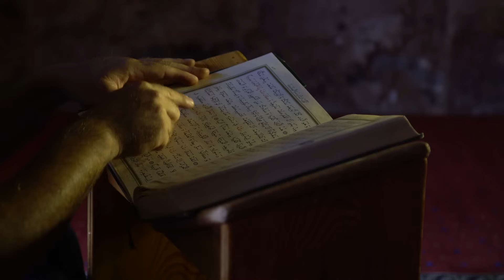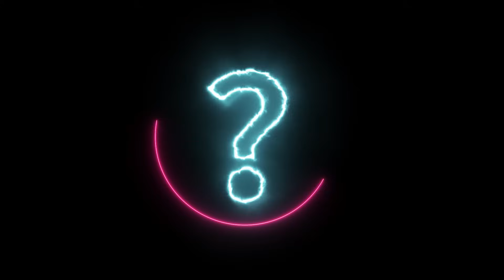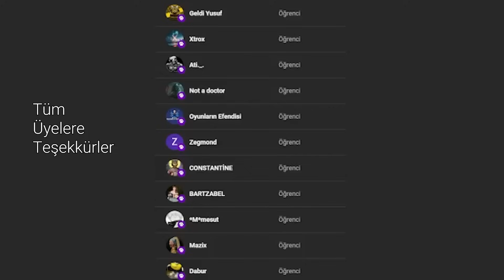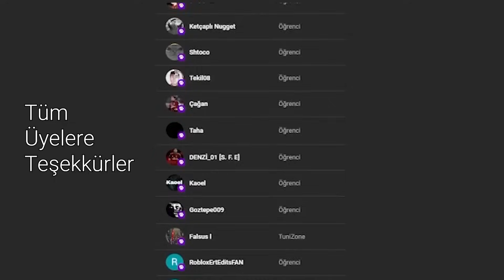BİTLİSLİ BELKIS GERÇEK HİKAYESİ (BİTLİSLİ BELKIS)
Bitlisli Belkıs, köylülere yardım edebileceğini söyler. Köylülerin işledikleri günahlar nedeniyle başlarına bir bela çöktüğünü ve her ailenin hastalıklı bebeğini kendisine getirmeleri gerektiğini söyler. Buna şahit olan bir kişinin anlattığı olay şu şekildedir.
“Ben kendisini bir defa gördüm. Onun mübarek biri olduğuna ve ilmine de bu sayede şahit oldum. Bir gece yeni hastalıklı doğmuş olan bebeklerden biri yine ona getirildi.
Oda diğer bebeklerin analarını kendi bahçesine çağırdı. 10-12 tane kadın, Bitlisli Belkıs’ın evinin bahçesinde oturmuş, ellerinde Kur’an’lar Belkıs’ın söylediği ayetleri okuyorlardı.
Onlar bunları yaparken Belkıs ana da yeni doğmuş ve iki gözü de yerinde olmayan bebeği, köylülerin önünde beşiğin içine koydu. Bebeğin gözlerinin olması gereken yerlere göz şekilleri çizdi ve tuhaf yazılar yazmaya başladı. Ardından da hiç duymadığım şeyler, gittikçe yükselen bir sesle okumaya başladı.
O sırada siyah bir gölgenin bebeğin yattığı beşiğe geldiğine ben de dahil oradaki herkes şahit oldu. Bu siyah gölge çocuğu alarak hızla götürdü. Oradaki herkes, bende dahil, kaçtık. Çığlık çığlığa dağıldık. Hiçbirimiz böyle bir olaya daha önceden şahit olmamıştı. Bu gölgenin ne olduğunu kimse bilmiyordu.”

Hoşunuza Gidebileceğinizi Düşündüklerim;